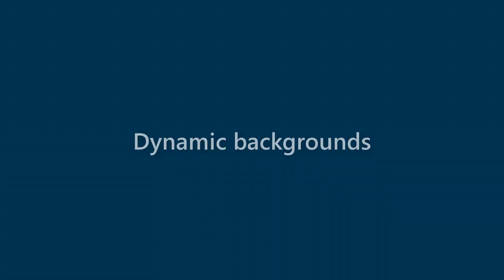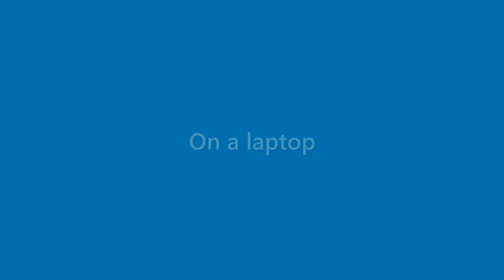Marianne Mclean - appearance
Name Look - Marianne Mclean - appearance. In this video we present "Marianne Mclean" name look and feel in various scenarios.
This video will cover:
How does "Marianne Mclean" look as a personal letterhead?
How does "Marianne Mclean" look on a business card?
How does "Marianne Mclean" look on a computer/laptop screen?
How does "Marianne Mclean" look with different background colors?
How does "Marianne Mclean" look with various fonts?